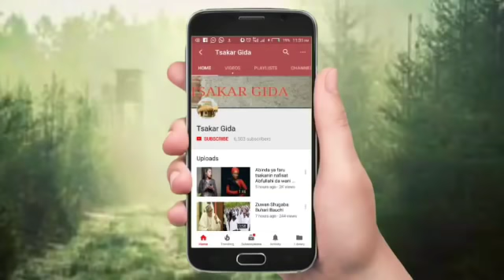Billy pinky durling part 8 Labarin badakalar soyayya tsakanin yan'uwan juna mash sabanin ra'ayi